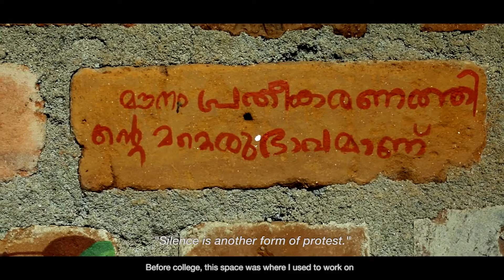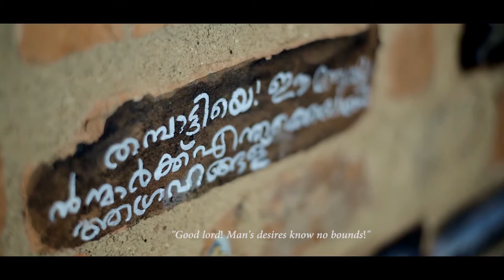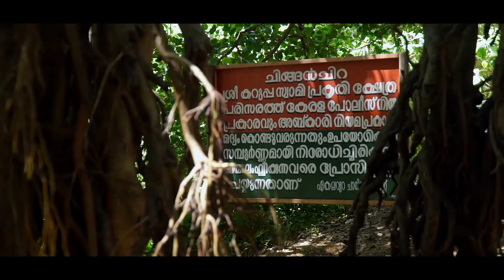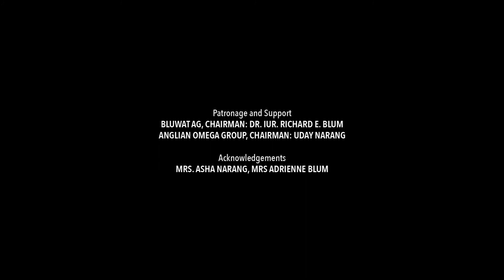Unnikrishnan C - Unraveling Dissonances: Portraits of Everyday Life, Zug, Switzerland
Artist film 2018